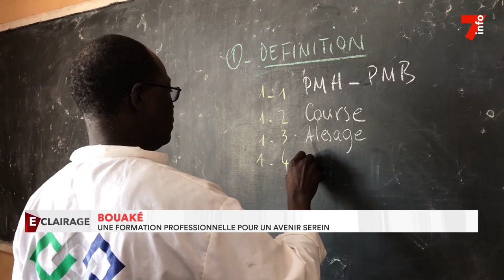Bouaké : incursion au lycée professionnel industriel, une aubaine pour les jeunes